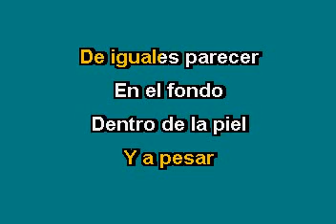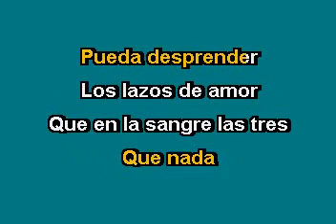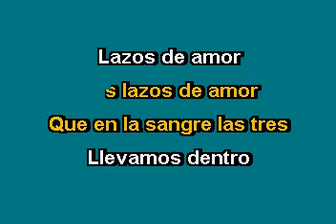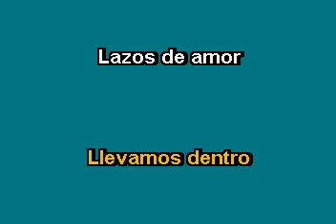Lucero Lazos De Amor Karaoke